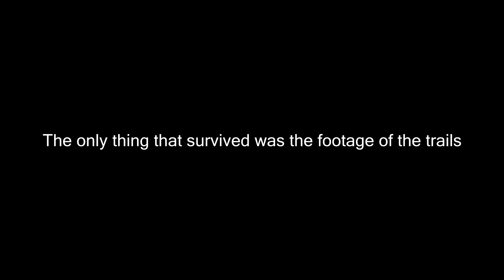Oleta Park Trails!